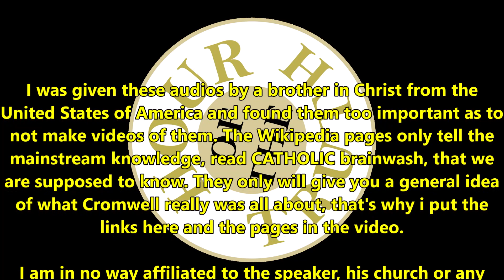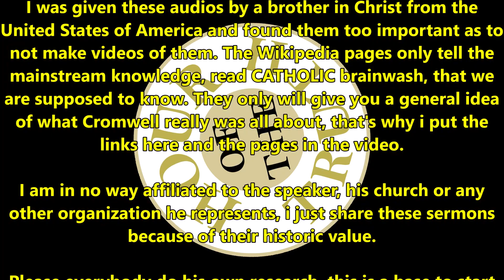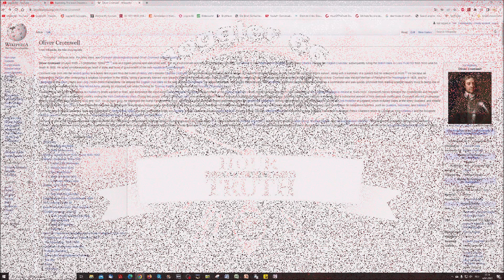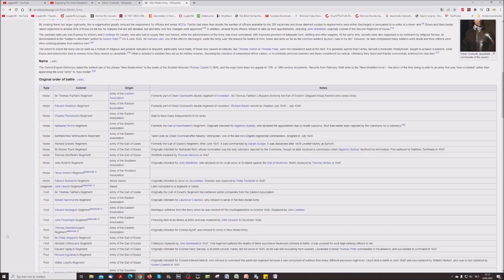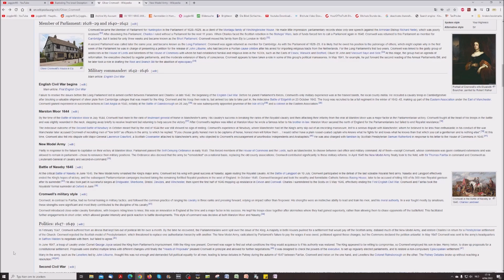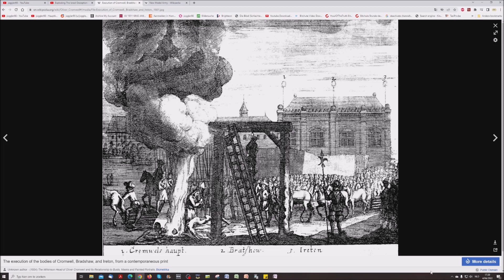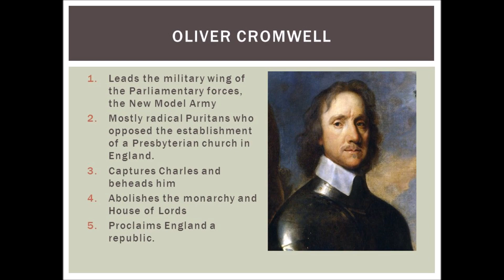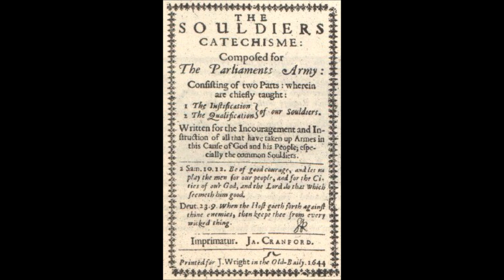English History: Oliver Cromwell, Lord Protector & The New Model Army 1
Oliver Cromwell was lord protector of England, Scotland, and Ireland (1653–58) during the republican Commonwealth.

Sermons by Joe Morecraft III, Heritage Presbyterian Church

I was given these audios by a brother in Christ from the United States of America and found them too important as to not make videos of them. The Wikipedia pages only tell the mainstream knowledge, read CATHOLIC brainwash, that we are supposed to know. They only will give you a general idea of what Cromwell really was all about, that's why i put the links here and the pages in the video.
Please everybody do his own research, this is a base to start from, everything needs to be built on the Bible, in this case i, like always, advise the AV 1611 KJB